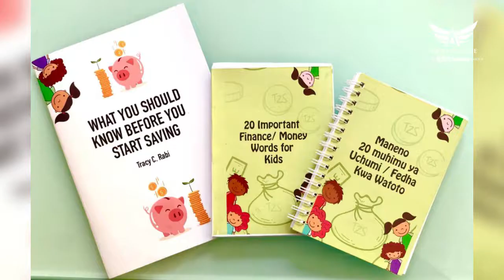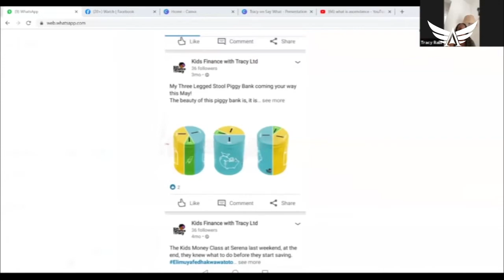Say What With Ascendance Snippets - Tracy Rabi!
Here's a snippet of our recent interview of 10 Year Old Tracy Rabi, the founder of Kids Finance With Tracy! Where they make flash cards, books and design programs for the kids in Tanzania to figure out how to manage their finances and develop the habit of saving and investing!

We had a wonderful opportunity to interview her on The Say What With Ascendance Webseries! Hear her story and how she is creating a massive change now

Also follow Tracy Rabi on Instagram at @kidsfinancewithtracy and check out her initiatives!